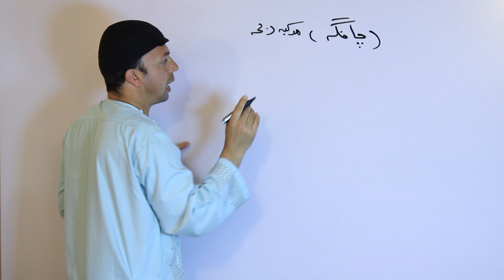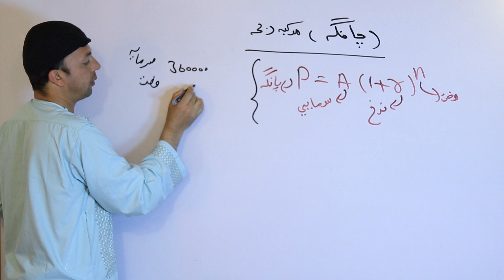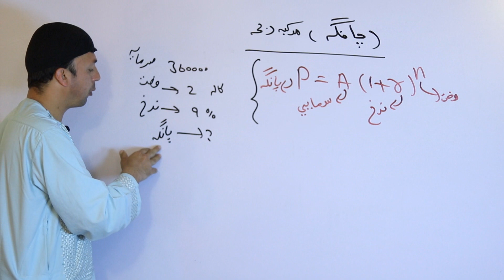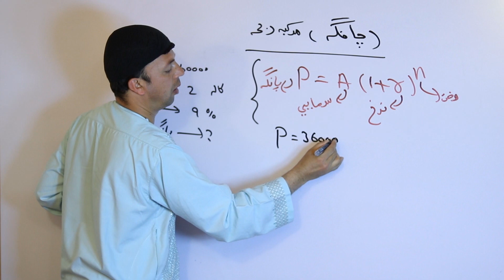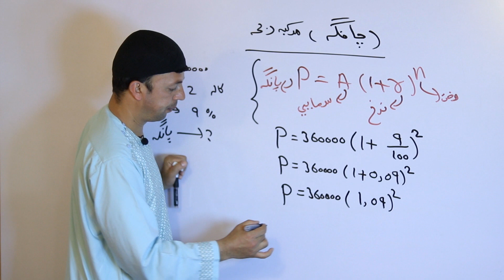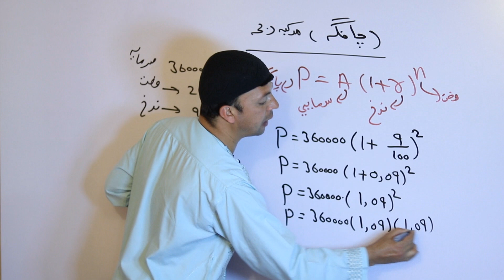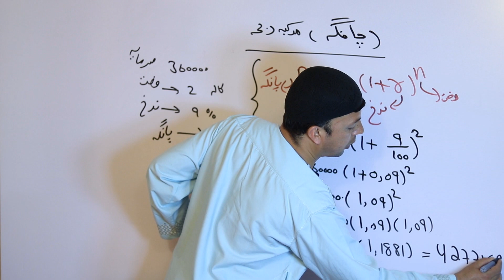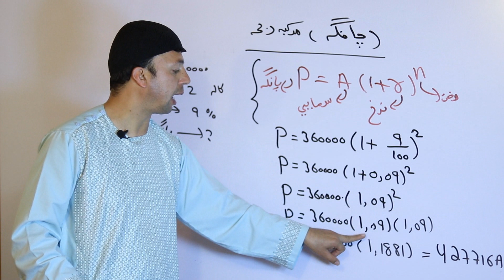Capital | مرکبه ربحه يا پانګه | اتم ټولګی | Afghan Ray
په دې ويډيو کې د حکمت الله پوپل له خوا د اتم ټولګي د رياضي اړونده موضوع مرکبه ربحه يا پانګه په ډېر اسانه او ساده ډول تشريح شوې ده